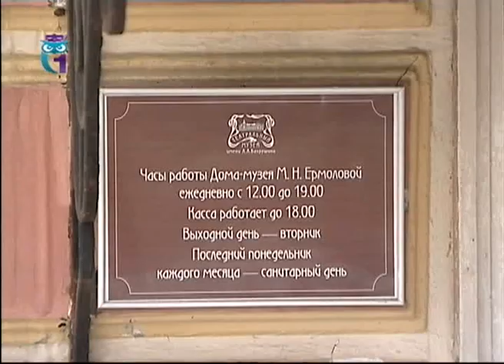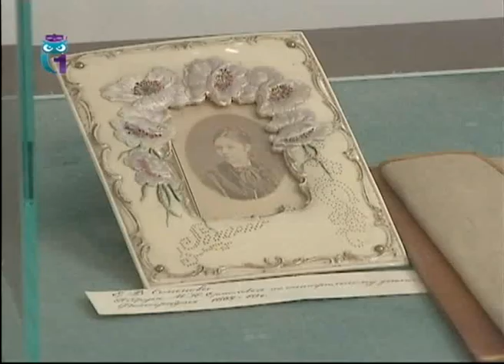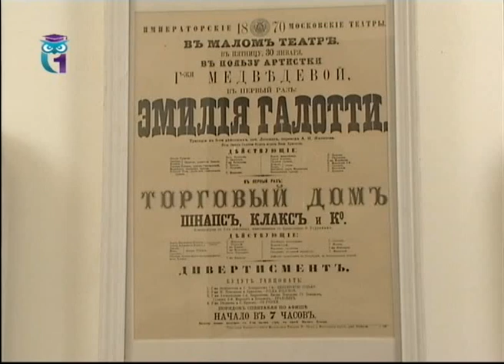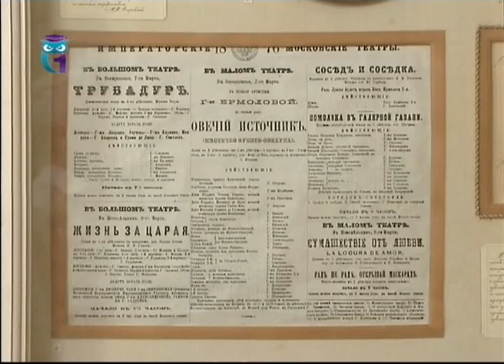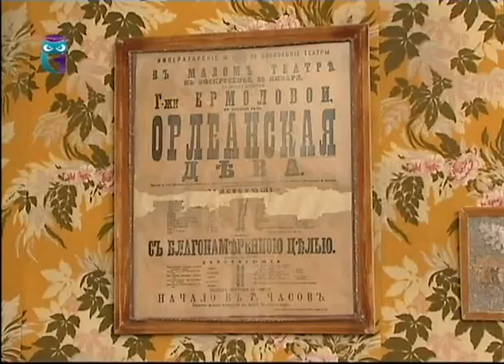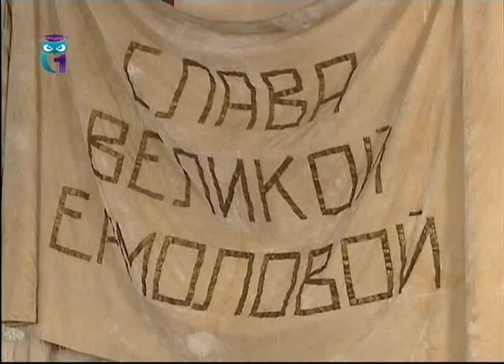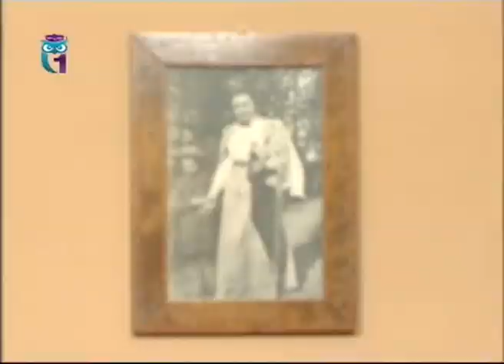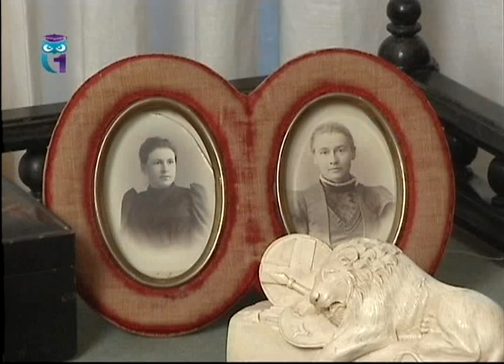Дом-музей великой русской актрисы Марии Ермоловой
Сегодня мы побываем в доме, где 40 лет своей жизни провела великая русская актриса Мария Николаевна ЕРМОЛОВА. Сейчас это, разумеется, Дом-музей её имени.